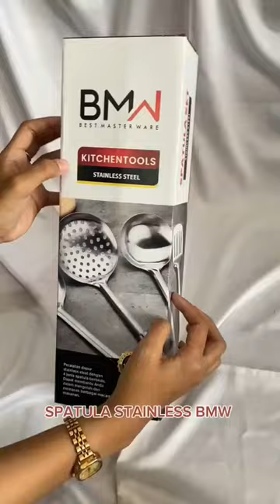SPATULA STAINLESS order shoppe PA'DE OFFICIAL STORE wa 0813-2653-3595